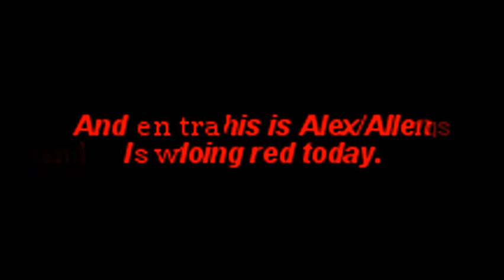Trace VS. The Real Thing(Alex Edition)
Did you guys think that school would be much of an obstacle for me to not entertain you?!?!

well, let's see how your minds are with this.